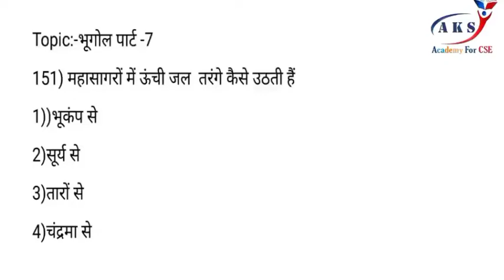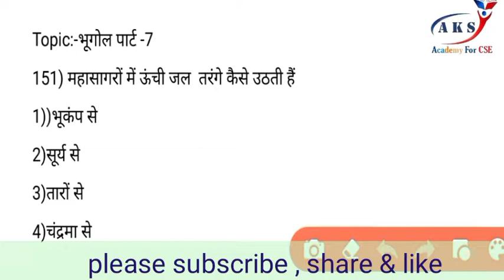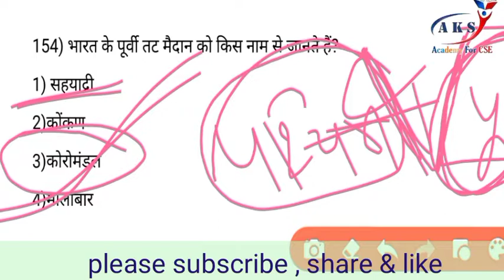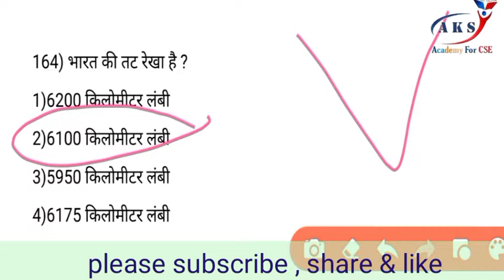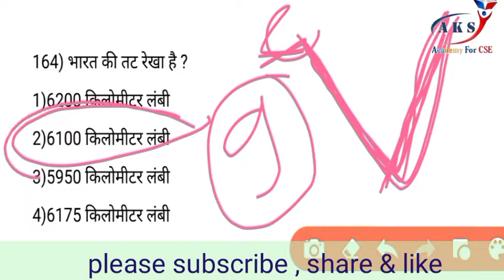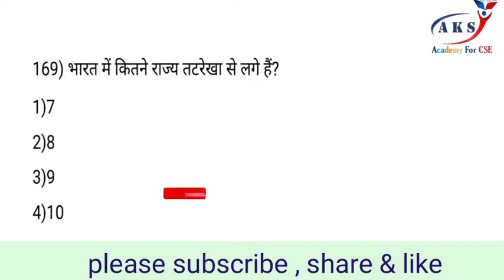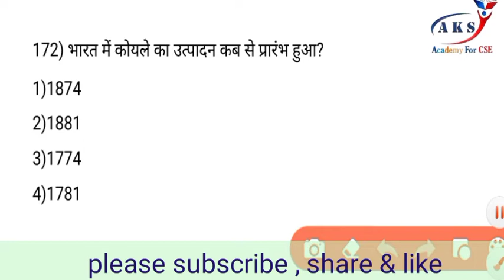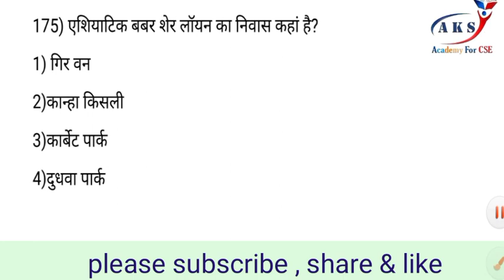भूगोल महत्वपूर्ण प्रश्न || Geography MCQ || RRB-NTPC, RAILWAY GROUP-D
AKS  ACADEMY FOR CSE
 भूगोल  महत्वपूर्ण प्रश्न